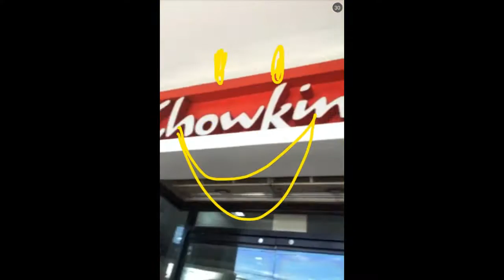150801 Marshall Bang Snapchat in Tagaytay